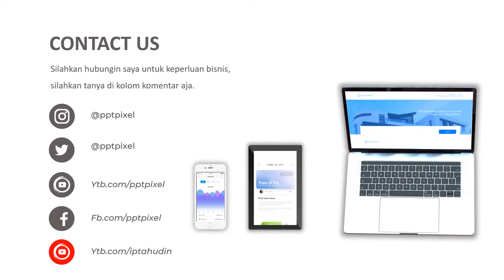VIDEO PROMOSI, IKLAN PENJUALAN, ASAM JAWA, REMPAH REMPAH, MAKANAN KESEHATAN, ORGANIK, HERBAL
KUMPULAN CONTOH VIDEO KAMI
2. CONTOH VIDEO FASHION SHOW
5. CONTOH VIDEO PERSONAL BRANDING
7. CONTOH VIDEO COMPANY PROFILE
8. CONTOH VIDEO PROMOSI MASAKAN
9. CONTOH VIDEO IKLAN KENDARAAN
10. CONTOH VIDEO UCAPAN, UNDANGAN

By : Iptahudin
m.me/iptah